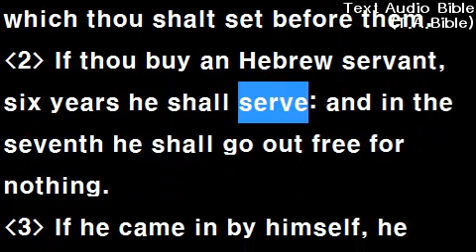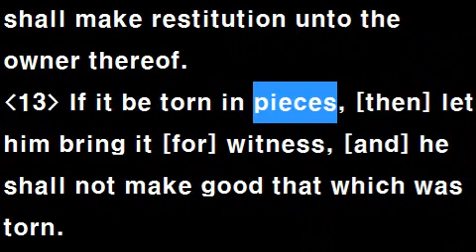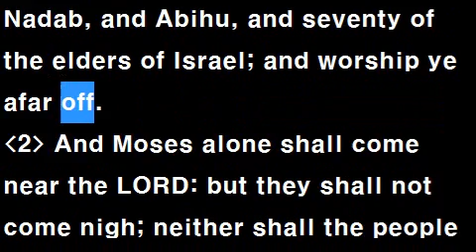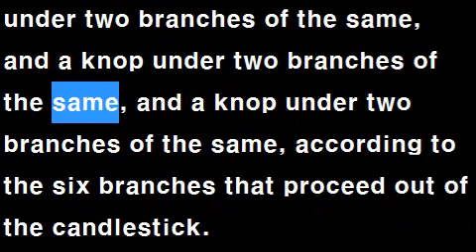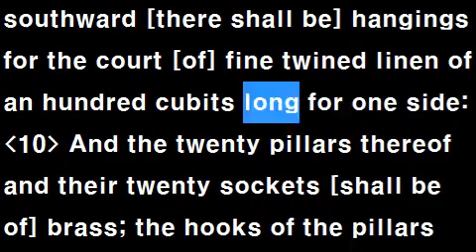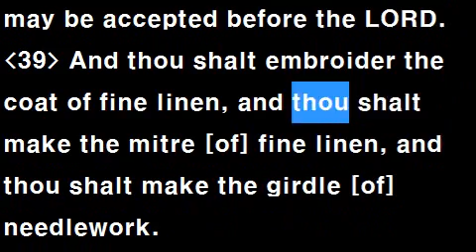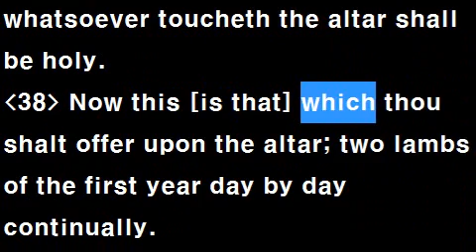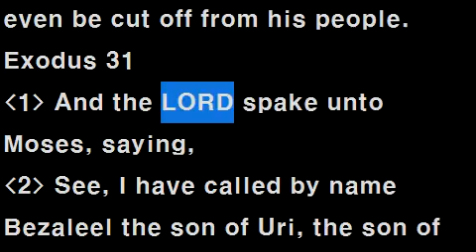Text Audio Bible (T.A.Bible 008 / KJV): Exodus 21~30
All Play List tag{ audio bible
audio bible download
niv audio bible
free audio bible
online audio bible
audio book
audio bible mp3
audio bible new international version download
audio bible japanese
audio bible catholic }